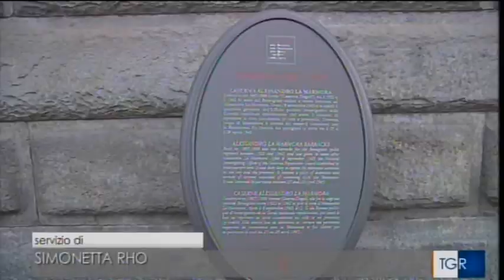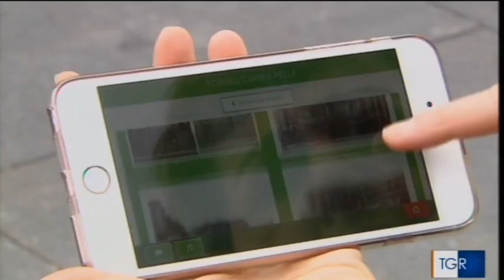Torino cambia Pelle sul Tg3 Piemonte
Il servizio del telegiornale regionale del Piemonte su "Torino cambia Pelle"